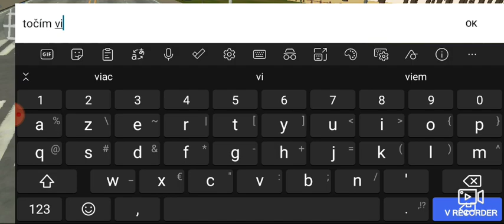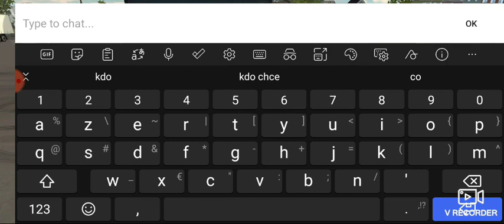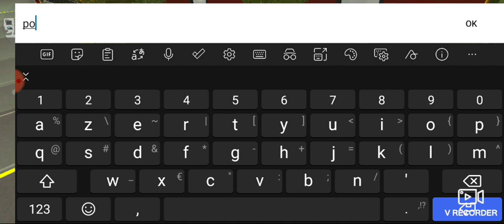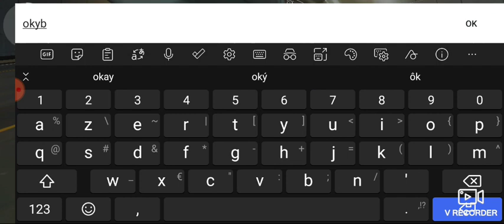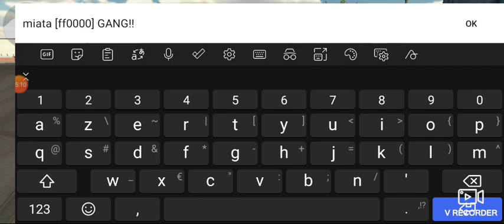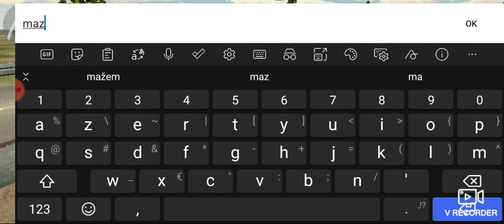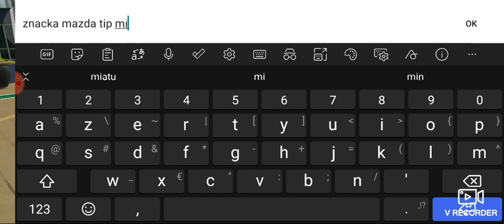video z Vitek GAMER_72